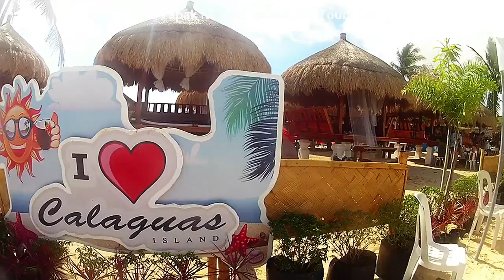Yapak sa Calaguas Island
Yapak Travel and Tours.